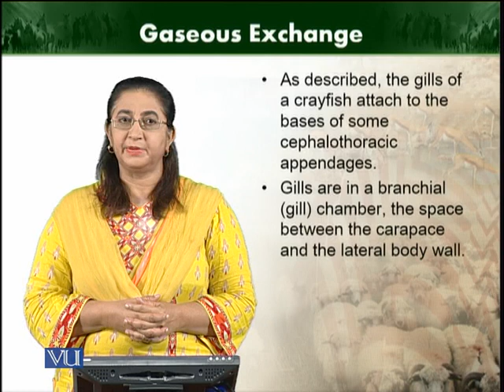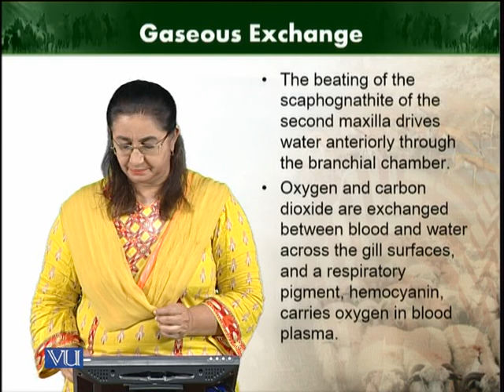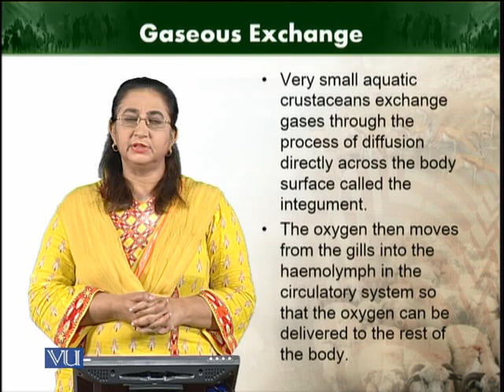Gaseous exchange | Animal Diversity Invertebrates | ZOO512T_Topic148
Topic148: Gaseous exchange
by Dr. Farkhanda Manzoor